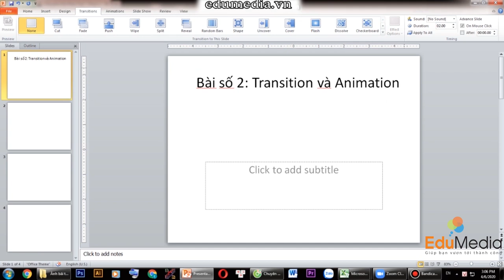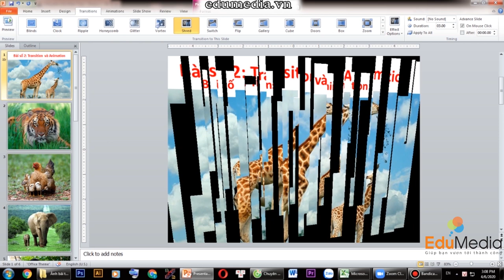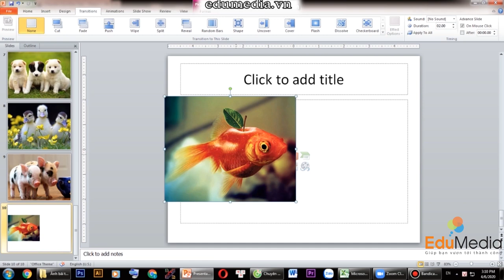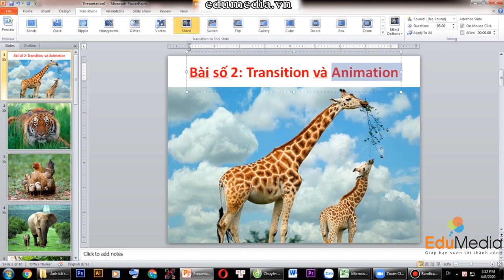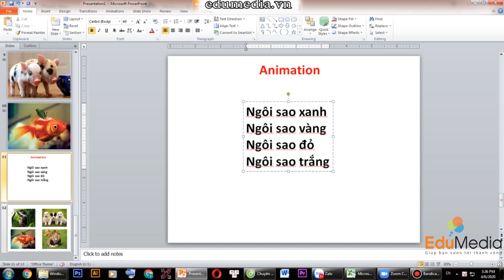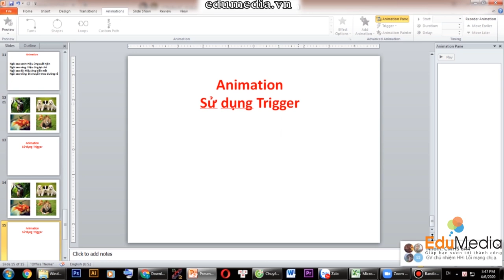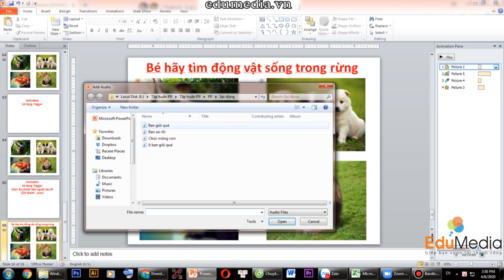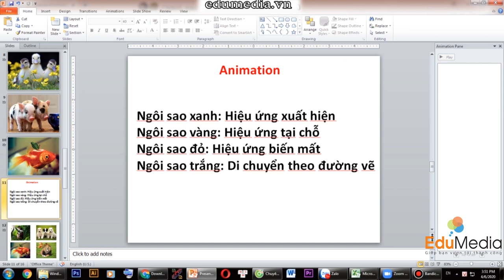Học phần mềm PowerPoint dành cho giáo viên Mầm non - Bài 2: Transition and Animation